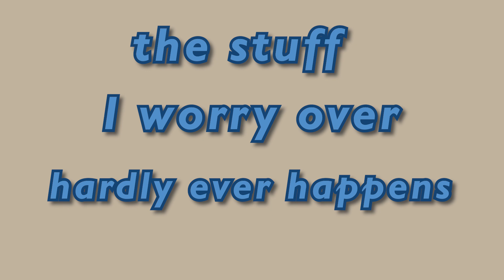"Did I Make a Huge Mistake Choosing Physics? Exam Stress on the Up?" 3 ideas to help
Three ideas to help with exam stress.

Of course you're nervous about your exams.  Here's my twopenny worth.

Edward @enfieldphysicstutor tries to give encouragement for getting into the right frame of mind for the upcoming public exams. No mind maps, no alarms, no time tables. Just an attempt to look at why you took physics in the first place, how far you've come and the pointless pastime of worry.

Betty the puppy pops up to give her tip too.